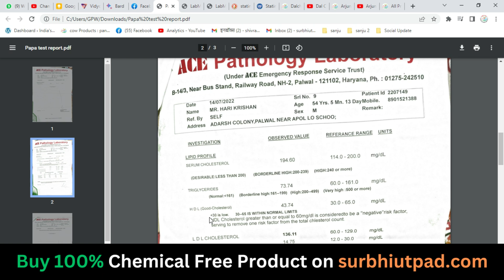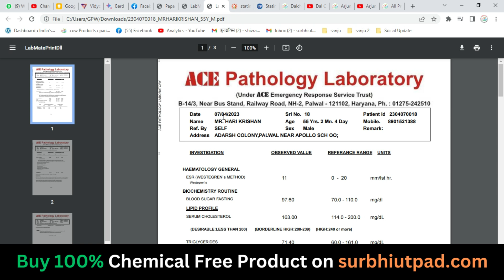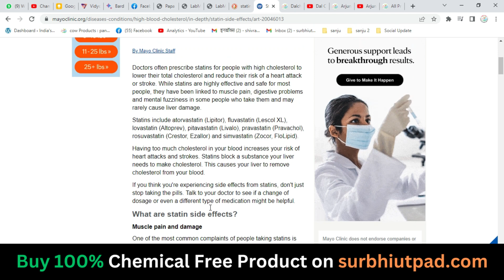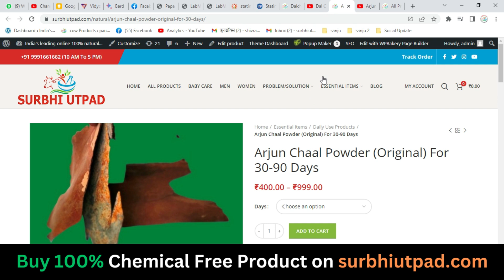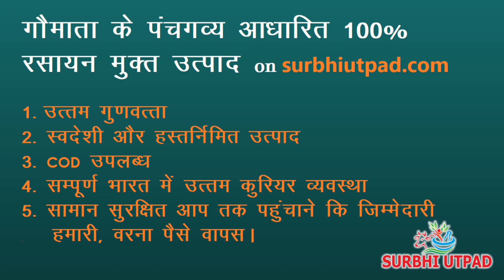CHOLESTEROL को कुछ ही दिनो Normal कर दिया इस आयुर्वेद के करिश्माई चूर्ण ने | Surbhi Utpad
Cholesterol: What You Need to Know
In this video, we will discuss what cholesterol is, what causes high cholesterol, and how to lower your cholesterol levels. We will also provide tips on how to manage high cholesterol and prevent heart disease.

If you have any questions or concerns about cholesterol, please talk to your doctor.

Here are some additional details that you can include in your YouTube video:

Cholesterol is carried through your blood, attached to proteins. This combination of proteins and cholesterol is called a lipoprotein.
There are two main types of lipoproteins: low-density lipoprotein (LDL) and high-density lipoprotein (HDL).
LDL cholesterol is often called "bad" cholesterol because it can build up in the walls of your arteries and cause plaque.
HDL cholesterol is often called "good" cholesterol because it helps to remove LDL cholesterol from your body.
High cholesterol can be caused by a number of factors, including genetics, diet, and lifestyle.
Our More Valuable Links
100% Pure Cold Pressed Castor Oil
COD Available
All India Courier Service

Buy Online at low price on surbhiutpad.com

Buy 100% chemical free panchgavya or Ayurveda based product at low price plz visit our valuable